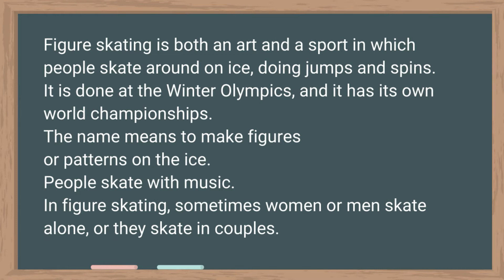Figure Skating - Listen and Read | Simple English for Beginners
This text about Figure Skating, it is an English exercise for beginners. Develop your reading and listening skills by reading and listening to this video. The text is simple, and the audio is fairly slow.
Step 1. Read and listen
Step 2. Just listen and try to understand the speech.

Transcript:
Figure skating is both an art and a sport in which people skate around on ice, doing jumps and spins. It is done at the Winter Olympics, and it has its own world championships. The name means to make figures or patterns on the ice. People skate with music.
In figure skating, sometimes women or men skate alone, or they skate in couples. Couples dancing includes pairs and ice dancing. Pairs skating has jumps, and sometimes the man lifts the woman in the air. These things are not done in ice dancing. In ice dancing, the woman must be held in the man's arms. Another kind of figure skating is synchronized skating done in groups.
The first ever figure skating club was started in 1742 in Edinburgh, Scotland. World Championships began in 1896. The first one was in Russia. Before the Winter Olympic Games were started, competitions in figure skating were part of the Summer Olympic Games, in 1908 and 1920.